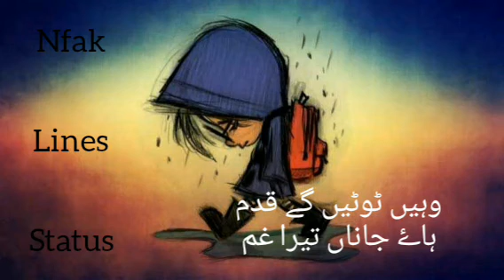Gham Dy ga usy Mar jisy ho Gaya. Nfak lines status